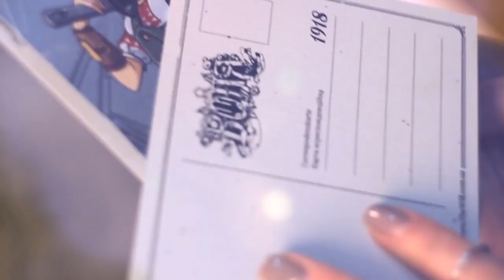Всесвіт коміксу "ВОЛЯ"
Комікси видавництва The Will Production та різноманітний мерч замовляй на сайті